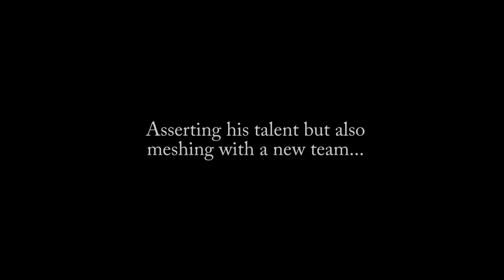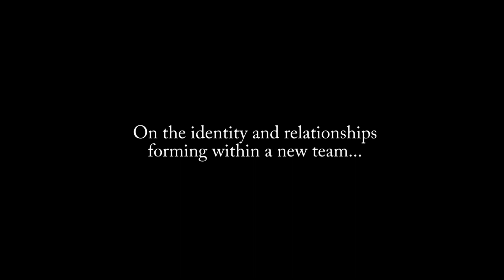Men's Basketball Post-Game Media vs. Earlham (2023)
Head Coach Andy Winters and grad transfer Jack Clement speak following a dominant 92-58 final against Earlham in the season/home opener at the Rike Center.